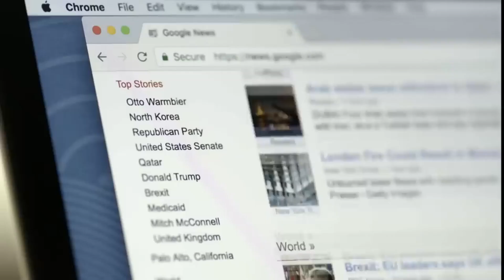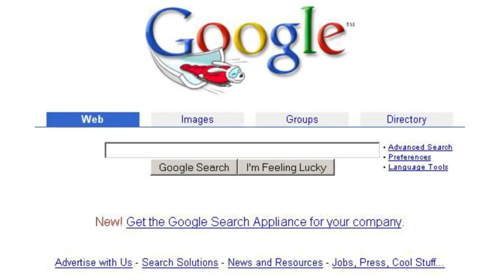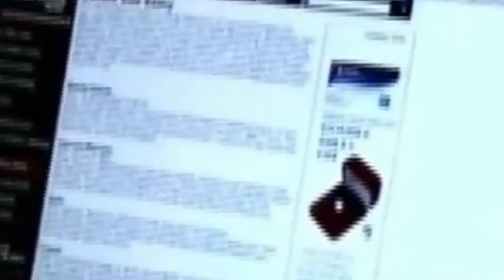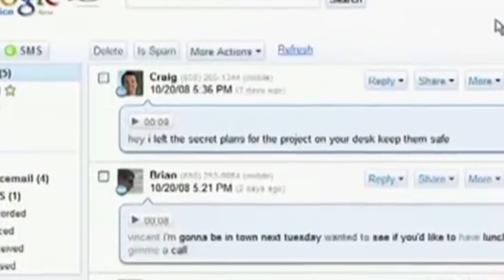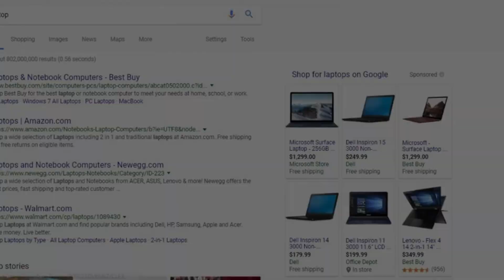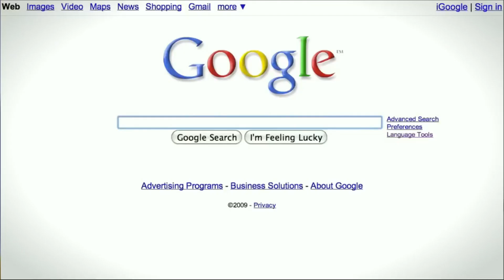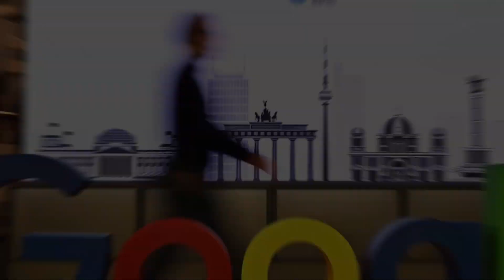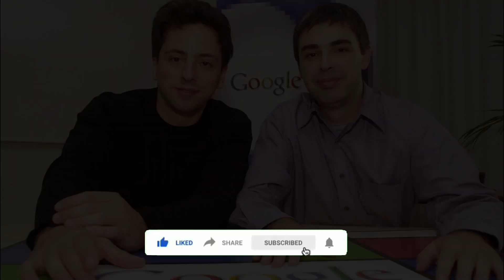The Journey of Google: From Thesis to Tech Industry Domination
In this video, we'll take a look at the story of Google, from its beginnings as a research project at Stanford to its current status as one of the world's biggest tech companies.

We'll discuss the founders Larry Page and Sergey Brin, and how their innovations in search engines, artificial intelligence (AI), and online advertising led to Google's success. We'll also explore the company's impact on the world economy, and look at some of the challenges it is facing today.

If you're interested in the history of technology, or in the origins of Google and other major tech companies, this video is for you!

🚀 Welcome to "From Thesis to Tech Giant: The Birth of Google," a compelling journey through one of the most incredible success stories in the tech world. In this video, we explore the remarkable evolution of Google from a simple academic project to a multinational technology powerhouse.

👨‍💻 Join us as we trace the footsteps of Larry Page and Sergey Brin, two visionary PhD students at Stanford University, who transformed their thesis into an entity that redefined the Internet. Learn about the inception of PageRank, the unique algorithm at the heart of Google's search engine, and how it revolutionized the way we access information online.

🌐 Discover the early challenges and breakthroughs, from the initial concept nicknamed 'Backrub' to the registration of the Google.com domain and the company's incorporation. Dive into the story of how Google, with its clean interface and superior search results, quickly gained popularity and fundamentally changed the digital landscape.

💼 This video also highlights key moments in Google's growth, including its first significant round of funding and its expansion beyond a search engine into various internet-related services and products. Witness the rise of Gmail, Google Maps, Google Earth, Google Docs, and the Android operating system, among others.

Get insights into the minds of industry pioneers and the creation of technologies that shape our everyday lives.

Did Larry Page and Sergey Brin's story inspire you? What aspect of Google's evolution do you find most intriguing? Let's discuss in the comments below.